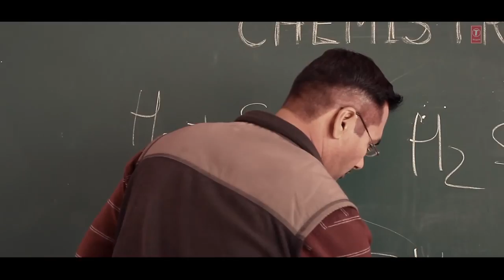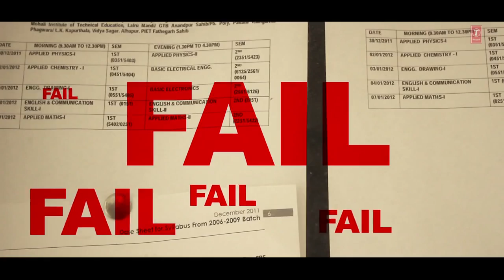Jattan Nu Padai Hundi Zeher Vargi [OFFICIAL FULL HD SONG] Jatt Vs Study | Gavy Hunjan | Munda Kamsi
Song: Jatt Vs Study
Singer: Gavy Hunjan
Rapper: Munda Kamsi
Album: Jatt Vs Study
Music Label: T-Series